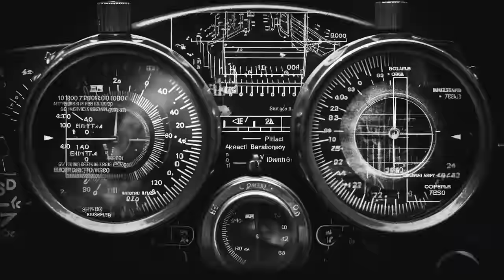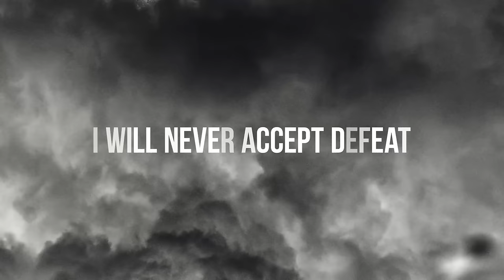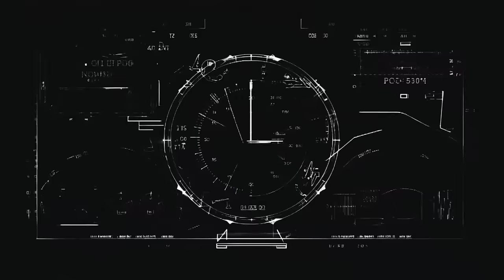Five Finger Death Punch - Got Your Six (Official Lyric Video)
Official lyric video for “Got Your Six,” as performed by Five Finger Death Punch.  The original recording can be found on the 2015 Prospect Park album, GOT YOUR SIX.